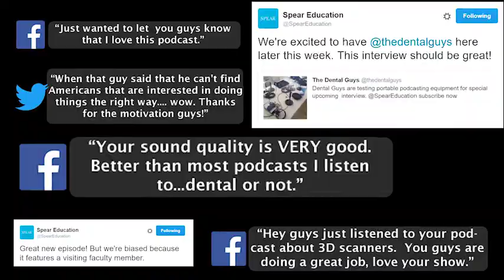The Dental Guys Episode 46: “The Endo Files- How to Choose an Endo Rotary System”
Our series on endo continues as we discuss how to choose an endo file system.  We start with the history of endo files and different generations to show how advances in technology have changed techniques.  Then, we spend time discussing how to decide between all of the various systems out there- what features matter and which don’t.  And finally, we give direct recommendations about what we think you might want to buy!